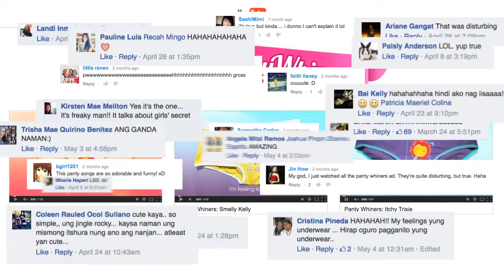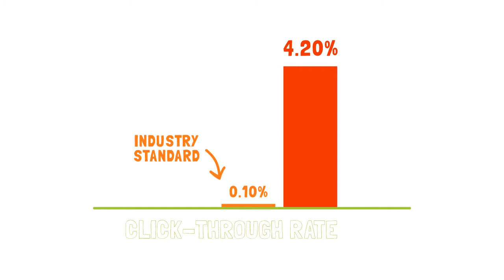CAREFREE PantyWhiners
It's Wetty Betty, Smelly Kelly & Itchy Trixie all together!
Hear them whine and wail about their issues "down there."